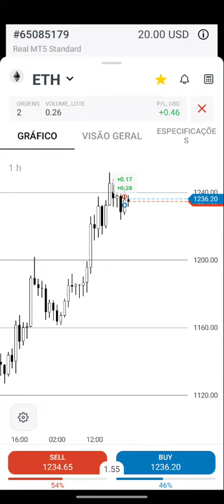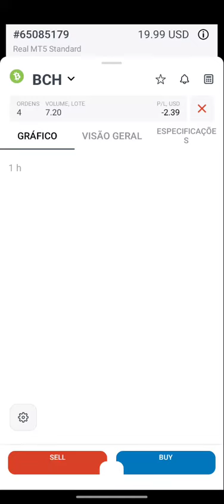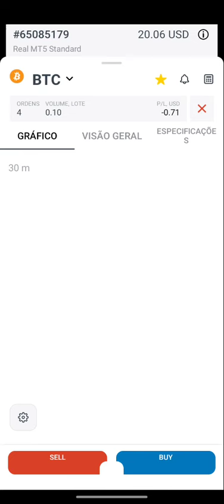EXNESS - INVISTA SEU DINHEIRO PARA PERDER(4)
QUEM TEM O CONTROLE É A EXNESS

Você gosta de day trade em cripto moedas?

Eu também gosto, mas descobri que toda vez que eu perdi, perdi por causa do controle remoto da Exness.

Não entendeu?

Um controle faz o quê?

 Controla quem ganha ou perde?

Será que isso acontece aqui?